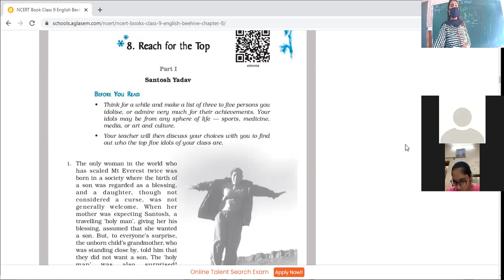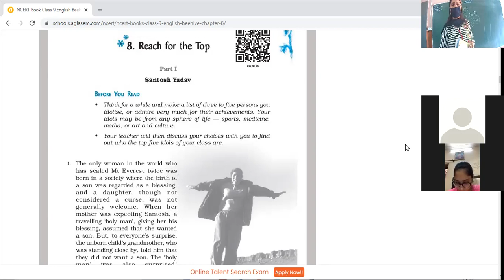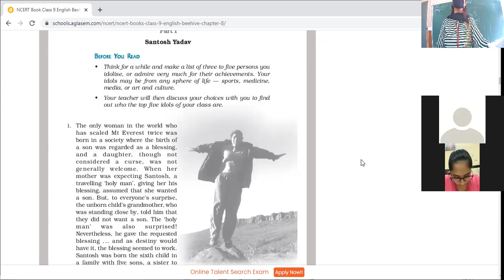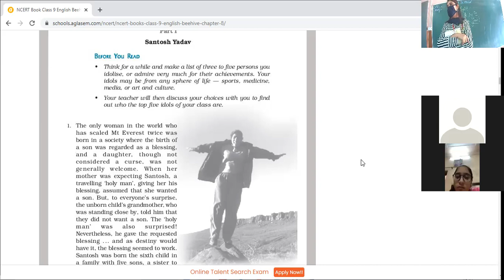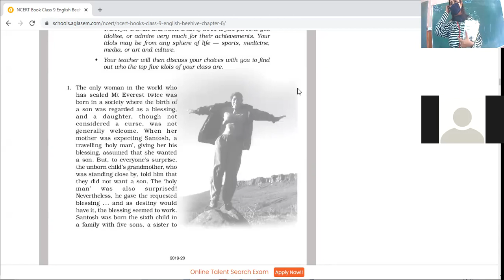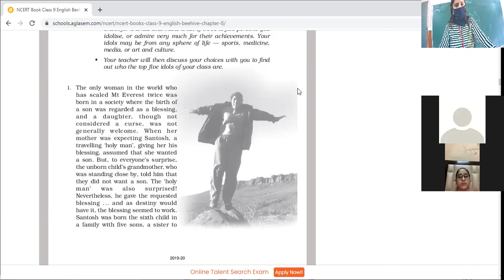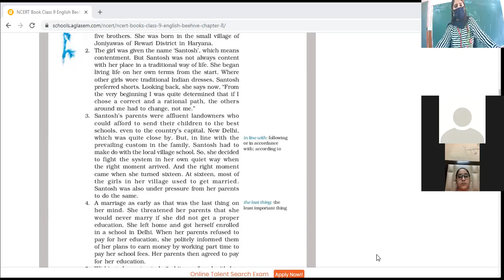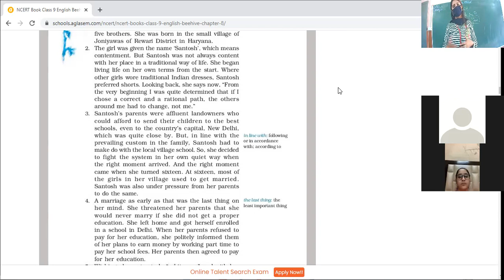4 10 21 Eng 9b Reach to the top